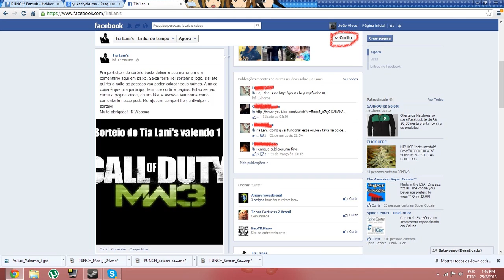SORTEIO DA TIA LANIS MW3! =D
* se você gostou não esqueça de se inscrever.
* e Se Gostou mais ainda De um LIKE e se quiser ajuda mais ainda Adiciona nos Favoritos

* NOSSO GRUPO NA STEAM! - Comunidade d.G

* Twitch (Para Ver Nossas Lives) [LIVE LIVE]